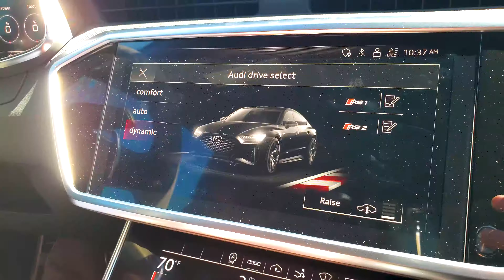2022 Audi RS7 Review, 0-60, Exhaust Sound! | The 591HP Beast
Hello everyone! Today I got to drive the 2022 Audi RS7. This thing is a monster. A perfect mix of supreme luxury and speed. What do you think of the 2022 Audi RS7?